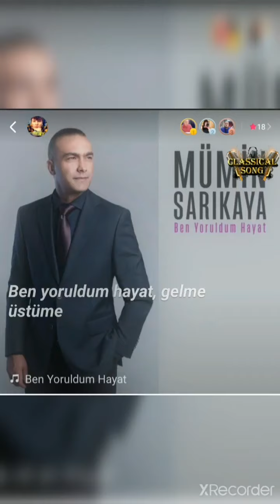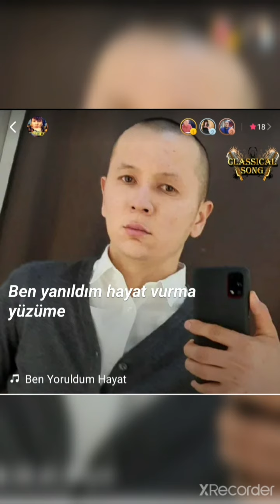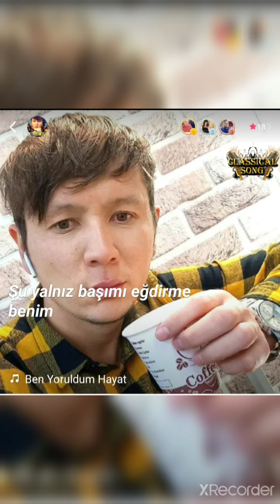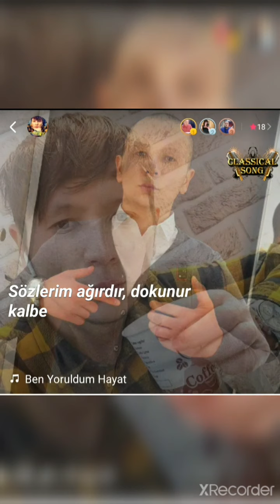Ben yoruldim Hayot (cover 2021) version MIRZABEK BAZARBAEV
Ben yoruldim hayot
cover version 2021